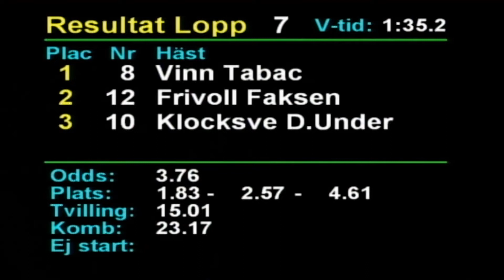2022 11 14 Romme Lopp 7